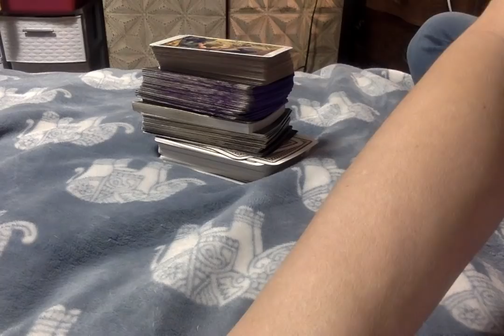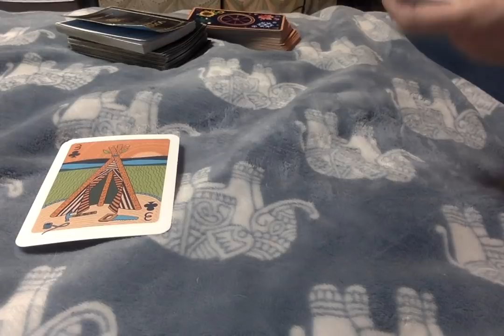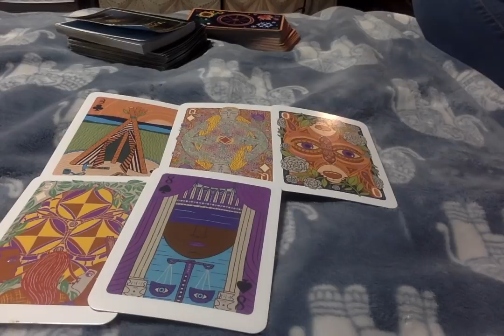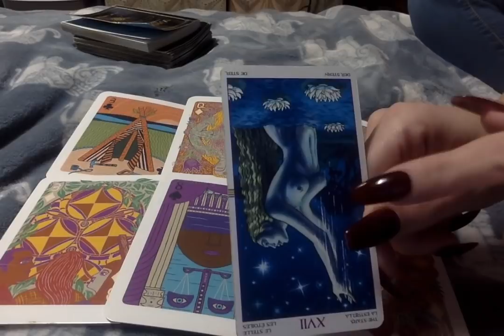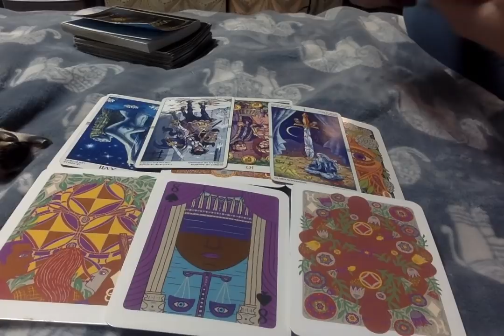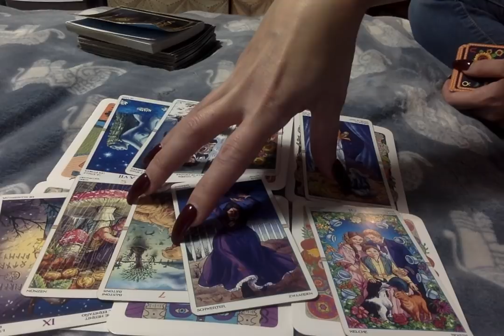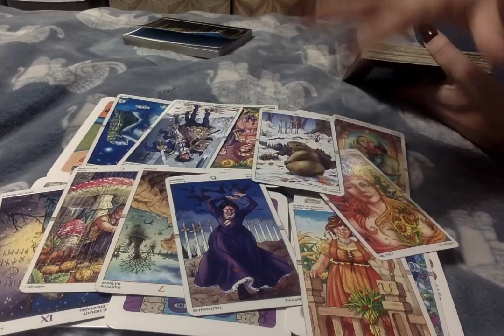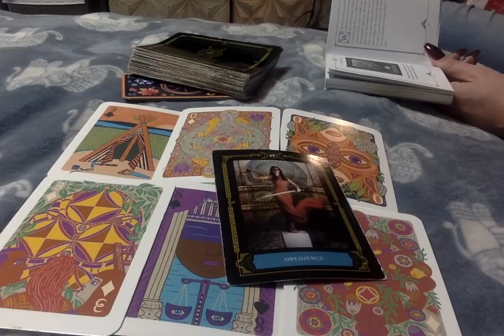(5)The Story Continues, Aries* TIME TO OBEY WHAT HAS ALREADY BEEN SET INTO MOTION. IT'S TIME TO MOVE